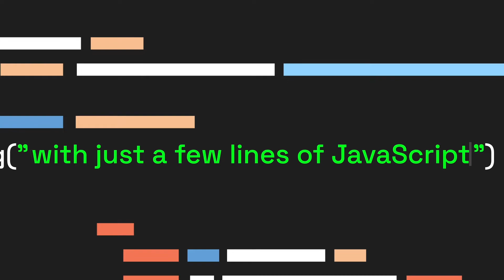Start building on the Hyperverse (🧩, 🧊) Build web3 apps at hyperspeed with JavaScript 🛠️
Our mission is to onboard 10 million web developers to Web3, by making it familiar and
 easy for them to build robust blockchain apps without writing a single line of smart contract
 code.

To bring this innovative vision to life, we are building HyperverseDAO for an open but
secure, on-chain code marketplace. And, we're doing this with the power of community and
 Web3 culture.
 By making Web3 accessible to millions of existing web developers, the Hyperverse is
accelerating the growth and adoption of decentralized technologies at scale.

Have questions? Ask on our Discourse.